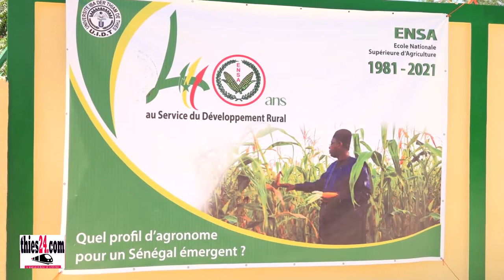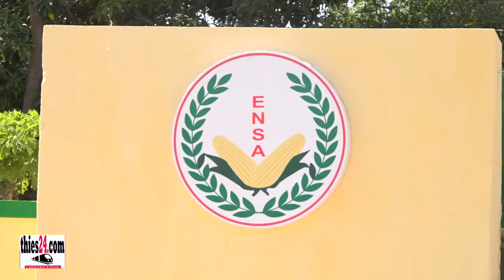40 ème anniversaire ENSA Thiès (les discours)